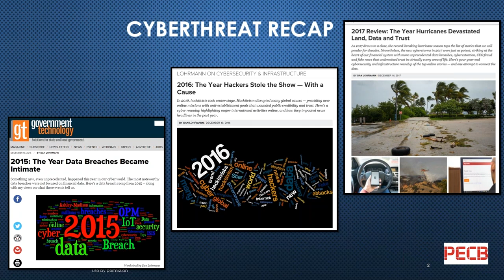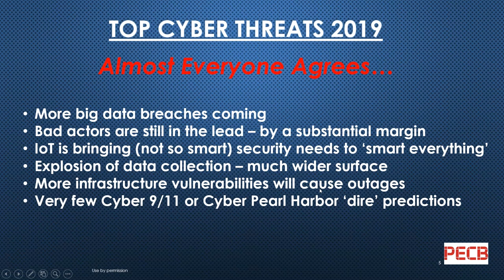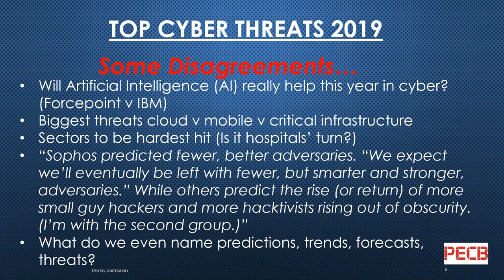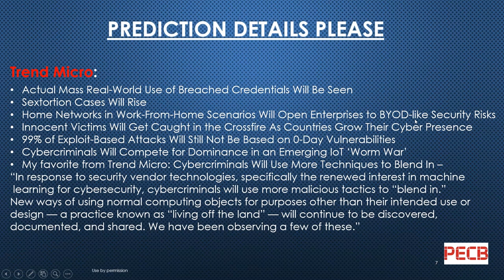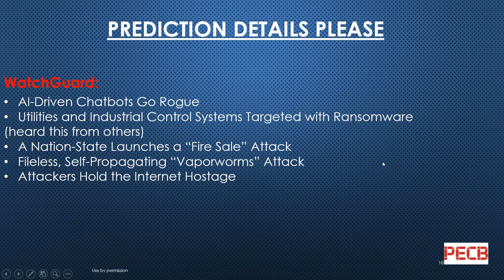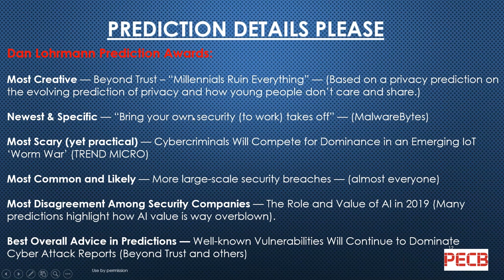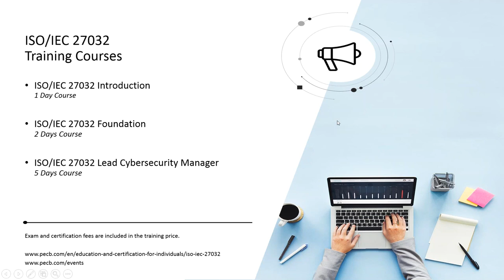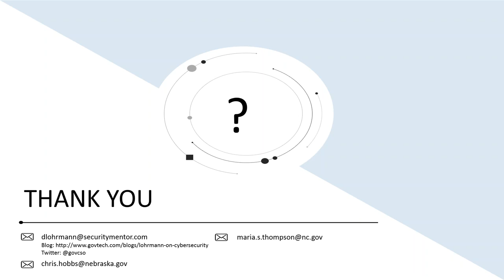Top Cyber Threat Predictions for 2019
This session will discuss the main cyber threats for 2019 by including security public and private sector experts. After an overview of the top cybersecurity industry predictions for the coming year, the panel will discuss effective solutions and roadmaps needed as we head into the 2020s.

Main points covered:

• What are the top cyber threats facing enterprises in 2019?
• What do the major cybersecurity vendors believe will happen in the next few years?
• What is being done to prepare for daily cyber-attacks facing enterprises?
• What projects are leading Chief Information Security Officers (CISOs) and Chief Risk Officers (CROs) implementing now?

Presenters:

Our first presenter for this session is Maria S. Thompson, State Chief Risk and Security Officer for the State of North Carolina.  Maria brings to the State over 20 years of experience in Information Technology and cybersecurity.  Maria’s personal honors include receiving the 2007 National Security Agency’s prestigious Rowlett Award for individual achievement in Information Assurance.  Additionally, she received the 2008 Office of Secretary of Defense Certificate of Excellence for the implementation of an IA strategy for the Information Assurance Workforce. Most recently, Maria was selected as a winner of one of the 2018 Triangle Business Journal Women in Business award and State Scoop’s 50th Award State Cybersecurity Leader

The second presenter is Dan Lohrmann is an internationally recognized cybersecurity leader, technologist, and author. Starting his career at NSA, Lohrmann has served global organizations in the public and private sectors in many leadership capacities. As a top Michigan Government technology executive for seventeen years, Dan was national CSO of the Year, Public Official of the Year and a Computerworld Premier 100 IT Leader. He is currently CSO & Chief Strategist at Security Mentor, where he advises global and local corporations and governments on cybersecurity and technology infrastructure strategies and security culture change. He has been a keynote speaker at security conferences from South Africa to Europe and Washington D.C. to Moscow.